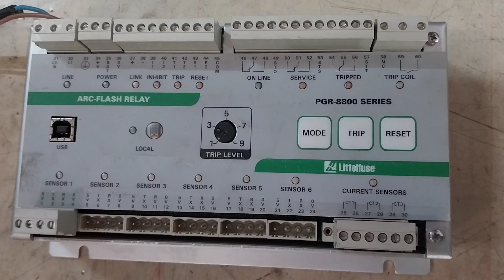Relê de Proteção Alta Voltagem ARC-FLASH RELAY